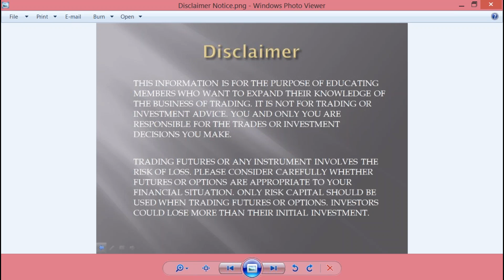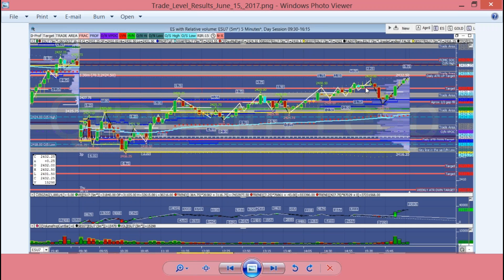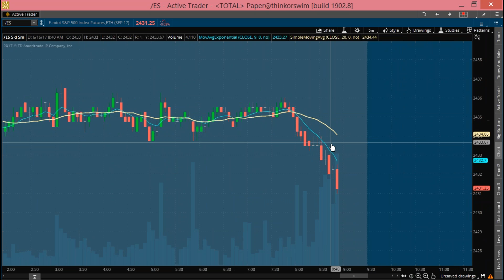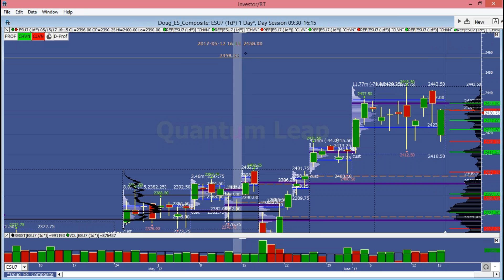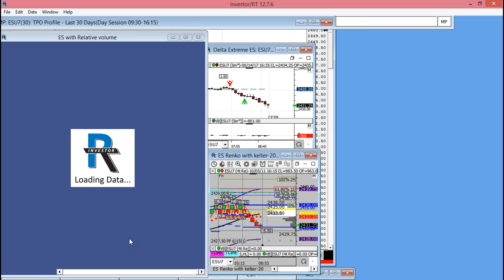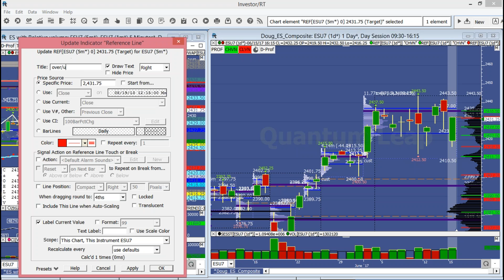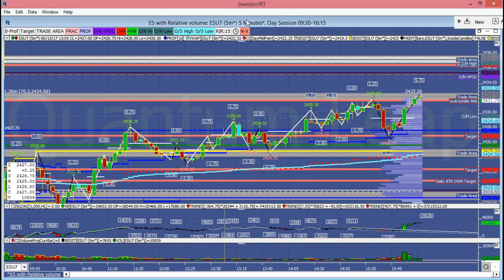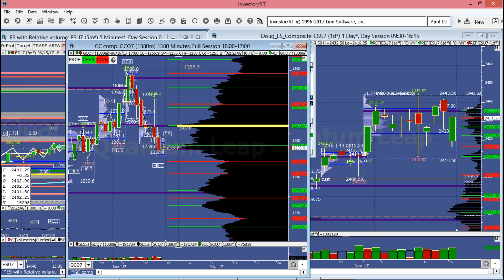Premarket Analysis and Trade Plan set up June 16, 2017